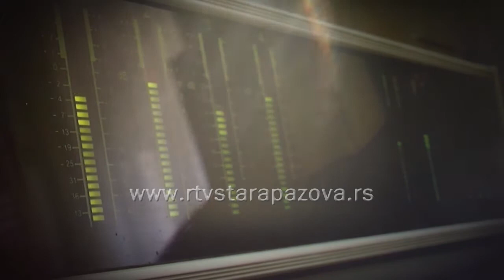1000. emisija Prozori duše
Na talasima Radio Stare Pazove sinoć je emitovana 1000-ta emisija Prozori duše, autorke i voditeljke Jelice Despot.  Značajan jubilej obeležen je u prisustvu brojnih gostiju i prijatelja emisije među kojima su Nino Brajović, generalni sekretar Udruženja novinara Srbije, Beki Bekić, pevač,  predstavnici institucija na lokalnom nivou i slušaoci.